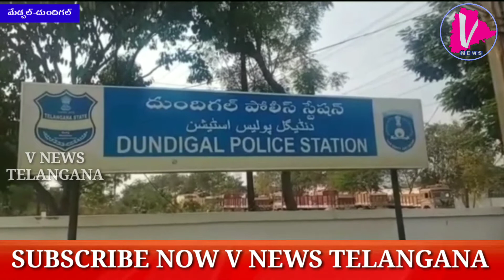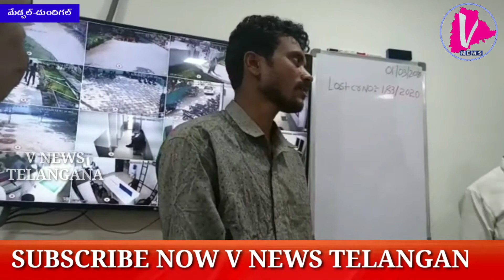తాగిన మైకంలో ఎటిఎం లో డబ్బులు చోరీకి ప్రయత్నిస్తుండగా దొంగను రెడ్ హ్యాండెడ్ గా పట్టుకున్న పోలీసులు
మేడ్చల్ : తాగిన మైకంలో ఎటిఎం లో డబ్బులు చోరీకి యత్నిస్తుండగా దొంగను రెడ్ హ్యాండెడ్ గా పట్టుకున్న ఘటన దుండిగల్ పరిధి సురారం లో జరిగింది.

 మేడ్చల్ జిల్లా సురారం మెయిన్ రోడ్డు లో ఉన్న యాక్సిస్ బ్యాంక్ ఏటీఎం కు రమేష్ ఆమె వ్యక్తి మధ్యం మత్తులో లో రెండు పానాలను పట్టుకొని వచ్చి విరగ్గొడుతుండగా రాత్రి సమయంలో పెట్రోలింగ్ లో ఉన్న దుండిగల్ పోలీసులు దొంగను రెడ్ హ్యాండెడ్ గా పట్టుకున్నారు..అతడి వద్ద ఏటీఎం ను బ్రేక్ చేసే సామగ్రి ని స్వాధీనం చేసుకుని దుండిగల్ పీఎస్ కి తరలించి దర్యాప్తు చేస్తున్నారు.